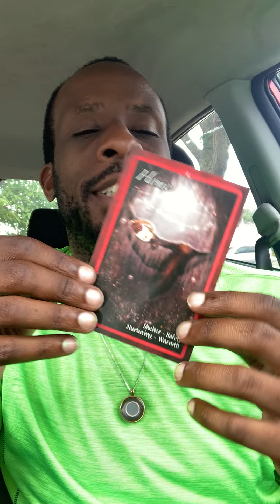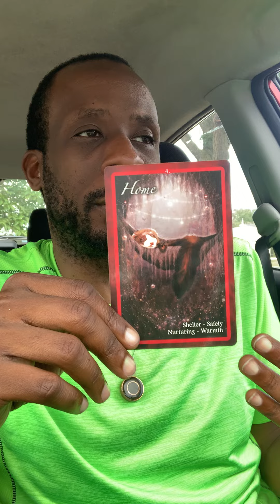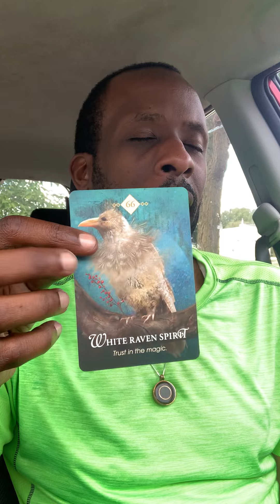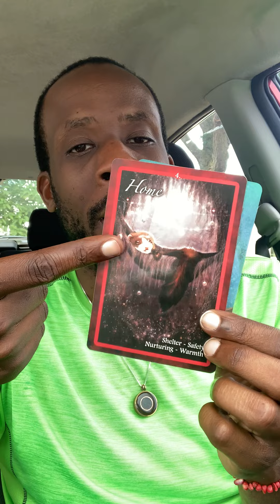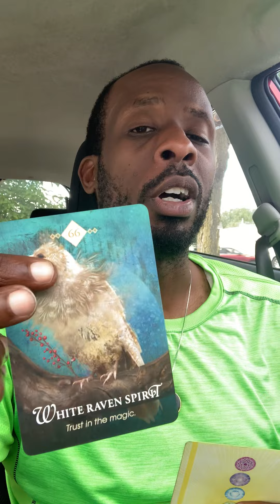2022 July ♊️ Gemini Tarot ~ The Best Is Yet to Come ✨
Leo Szn ~ Gemini ♊️ 2022 Tarot ~ Fit for Royalty

Tune in for insight tea into Gemini ♊️ energetic flow and what to expect as you navigate the life through Leo Sun 🌞♌️

Want to support me or my content?
Private Consultations Available!!